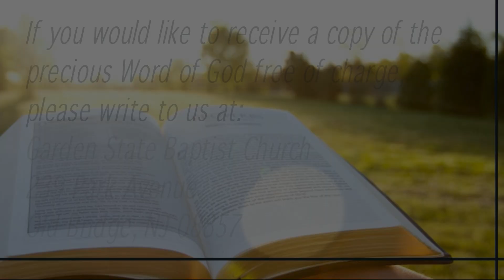The Primacy and Centrality of the Local Church - I Timothy 3:15; Revelation 2:11; Hebrews 10:25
June 9th, 2024 – Sunday School Service